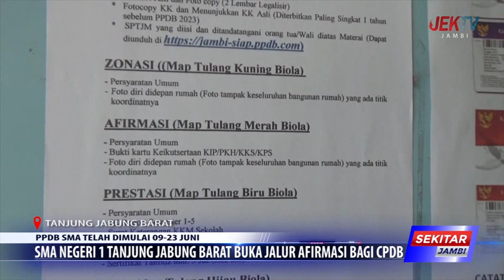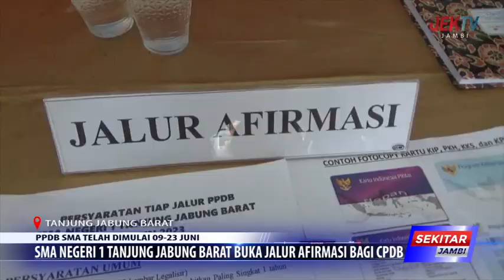SMA NEGERI 1 TANJUNG JABUNG BARAT BUKA JALUR AFIRMASI BAGI CPDB